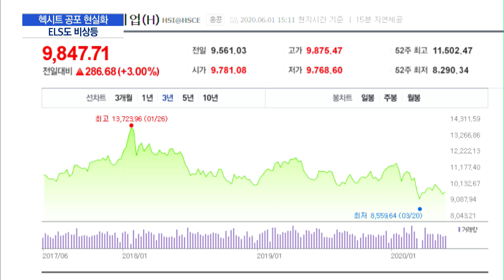홍콩 특별지위 박탈한다는데…ELS는 어쩌나? / 머니투데이방송 (뉴스)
06/01 MTN 핫라인 5

트럼프 미국 대통령이 홍콩의 특별지위를 박탈하겠다고 선언했죠. 홍콩 정세가 불안해지면서 홍콩 증시를 기초자산으로 삼아 발행된 주가연계증권에 대한 우려도 조금씩 고개를 들고 있습니다. 박소영 기자의 보도입니다.